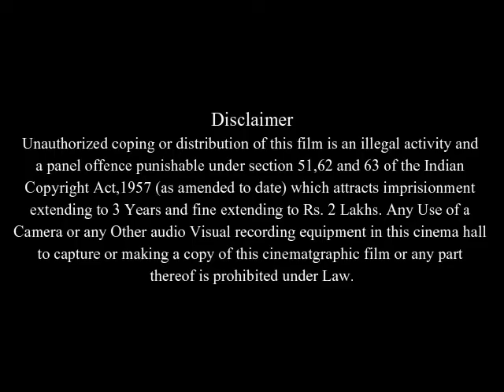Man on Fire Full Movie Facts And Review / Denzel Washington / Dakota Fanning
In this video we will tell you about fact and review of movie Man on Fire